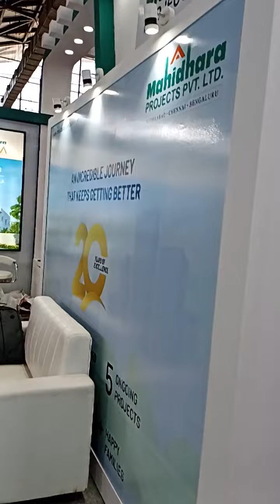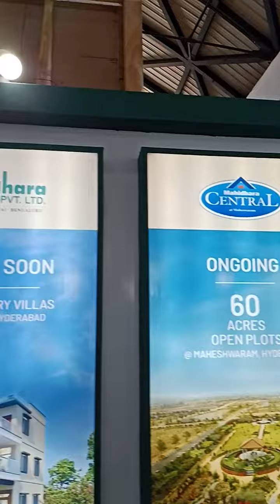Times of India property show stall - SEAFOAM EXHIBITS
Work don in Hitex, Hyderabad
28 & 29 Oct 22